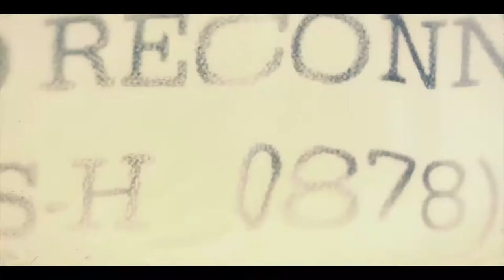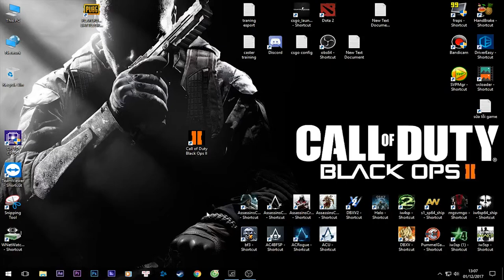Hướng dẫn tải và cài đặt Call Of Duty : Black OPS 2 - 2018 - PcCrackGaming